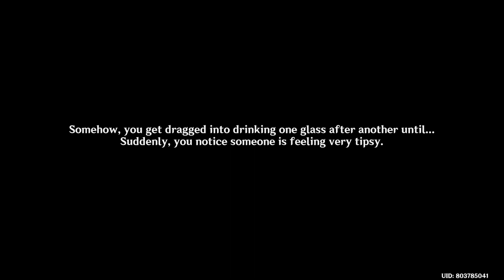Genshin Impact - Summertime Odyssey 2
Recalling that Venti had taken them there before, they head to Angel's Share where they find him alongside Xinyan and Kazuha, who both had come from Liyue and ended up at Mondstadt, passing by the Dawn Winery in the process. Venti shares a tale about the recent visit made there before offering drinks which Kazuha eagerly takes as the Traveler talks with him in private. Venti learns of the visit and that it had been planned all along, giving them a prototype communication device that Alice had given him, as she and Klee had just passed by a few days ago.